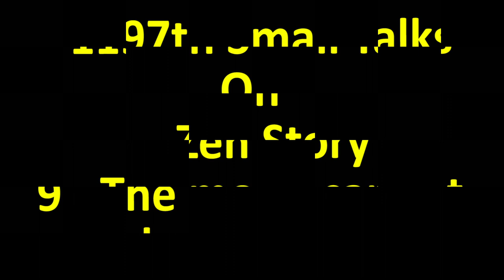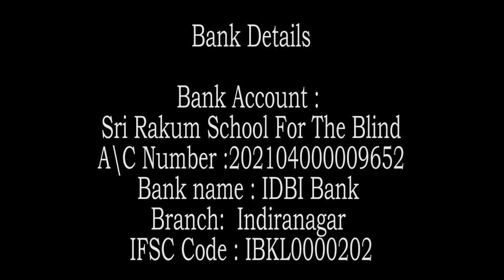Zen story 9 : The moon cannot be stolen by Swami Rakumjee |NAKED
Swami Rakumjee 1197th on Zen story 9 : The moon cannot be stolen